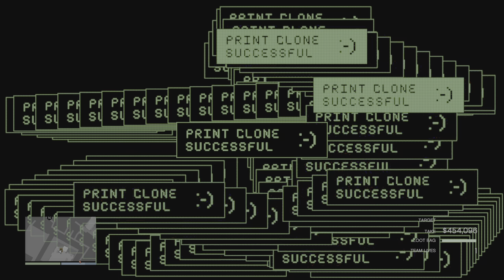GTA Online | Cayo Perico Heist | Bearer Bonds | Cayo Perico Heist Noob 🤦🏼‍♂️😬